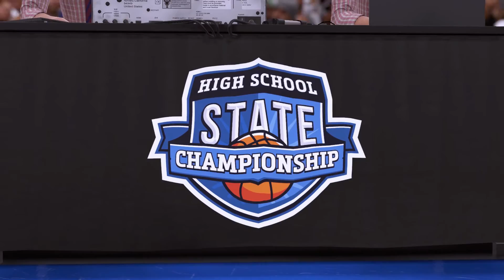Freq Nasty Picks A College: NBA 2K16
Freq Nasty plays in the State Championship and picks the college that will drive him into the NBA.

"Is Wonder Woman Going To Be Any Good?